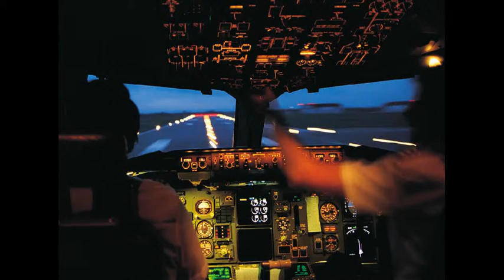military planes [HD]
-- A fixed-wing aircraft, typically called an airplane, aeroplane or plane, is an aircraft capable of flight using forward motion that causes air to pass over its wings to generate lift.